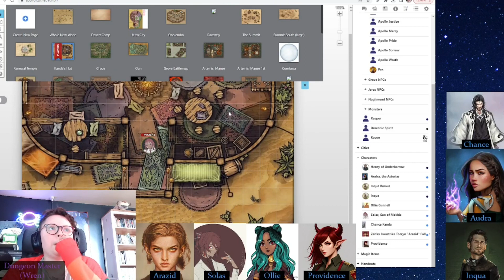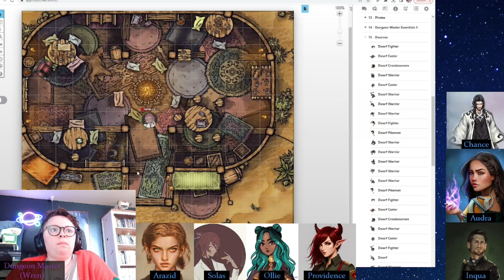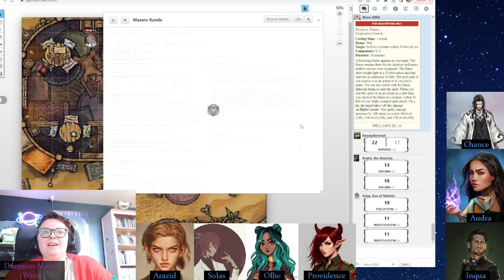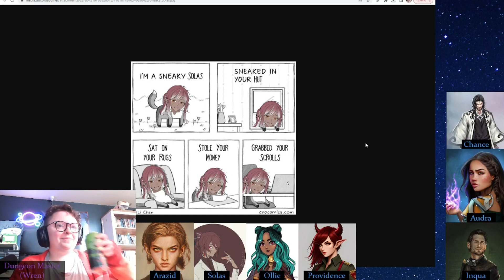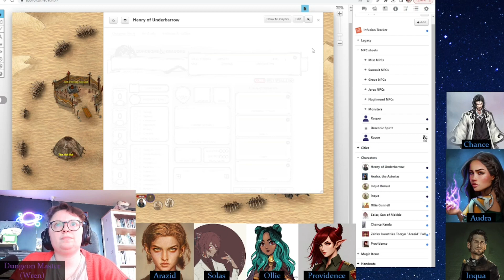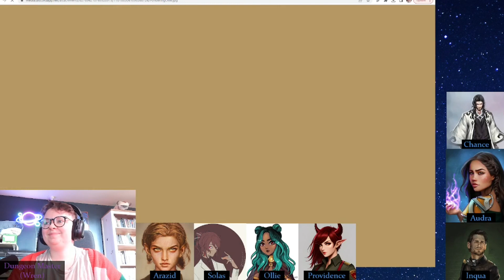D&D The Hateful Sun 81 - "Access Denied"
The 5E campaign "the Hateful Sun" - Based on the classic Dark Sun campaign setting, the Hateful Sun is a homebrew world set in a world some millennia after a cataclysm that ruined it. It is a harsh, desert land.

The party have been tasked with the lofty quest of saving the world, one desperate city at a time.
Arazid (aka, Zalfax Ironstrike Tocyrn Arazid Folkor), submissive gnommish ranger, top-tier sibling
Audra Asturias, druid, bringer of grass, servant of the stars, secret freak
Chance Kanda, human edge weapon, astray second son of the second sun
Ollie Gunnell, changeling, thief, chaos/smut magnet
Solas, chill fire-haired paladin and genie in training, son of god
Inqua Ramus (aka Grandpa), mild-mannered alchemist with a crystal hand and a sus past
Providence, sorcerer, former cult member who has a steely exterior and a heart of gold